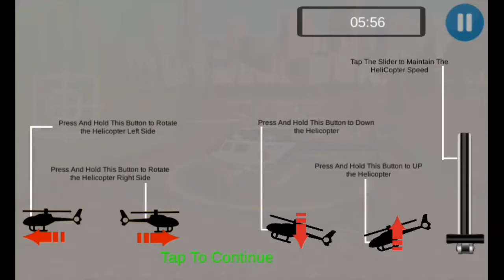New Heli Ambulance Simulator 2020: 3D Flying car games 3D #3 - Android iOS Gameplay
Games 3D

About This Game:  👇

Accidents on city roads, fly to near hospital in us police ambulance helicopter

Do you have any passion to be life saving guard or a surf life saver or even a ambo life saver.Are you a big fan of ambulance games, and want to start your career as a lifesaver? Then prepare yourself for challenging

offroad rescue missions in this police ambulance helicopter simulator game. You will have to show your expert ambulance driving skills to rescue injured people in critical accidents and take them to the nearest hospital as soon as possible.

Do not forget that you will drive ambulance on curvy and hilly tracks, so you will need high level of driving skills in this offroad police flying ambulance simulator game 2019.

While playing 911 Rescue police games, you will have to provide first aid to serious patients, then take them to the hospital emergency in the least possible time proving to be the virtual rescue hero of rescue missions. In deadly crashes where life is at stake, you will need the services of aero medical team, to take the patient to city main hospital in helicopter. In that case you will need to take your ambulance to the heli pad and take the patient into ambulance helicopter.

Now you have to act as part of the helicopter ambulance rescue team. As a helicopter pilot now, follow the instructions and take him to the city, where another ambulance driving team is already waiting for you, to take the injured straight to the man city hospital in this part of the ambulance simulator.

Experience a real helicopter simulator by flying real chopper having amazing controls. Flying in a helicopter has never been realistic as in flying ambulance helicopter games 2019.

Become a lifesaver with rescue helicopter simulator and be an ambulance helicopter pilot to takeoff from offroad helipads  and fly above curvy paths and mountains to rush into the city hospital.

Features:
The #1 Police off road simulator 2019

Realistic 3D city and offroad environment.
Best animations out of all the police offroad games.

Different Camera positions.
3 different easy Ambulance controls along with 2 heli controls.
Amazingly realistic driving physics.

About This Channels:👇

We upload any game video if the game video has a gun or a is fight do not reality just game is,    every game download link description!

(((Games 3D)))